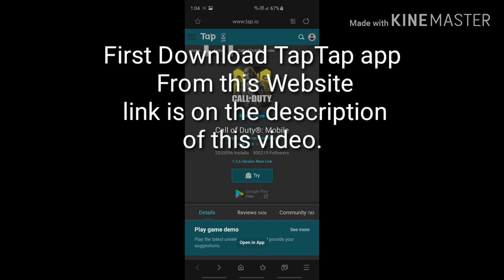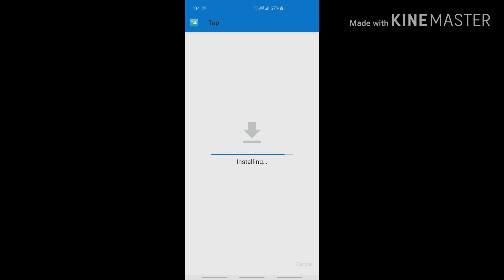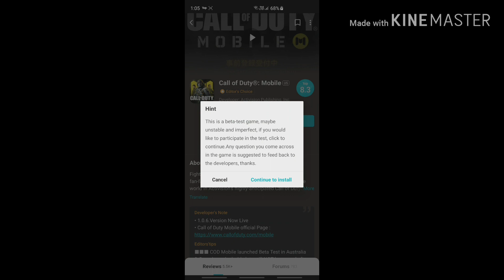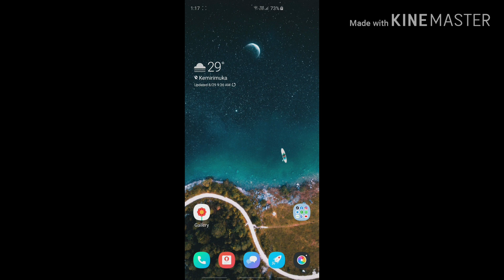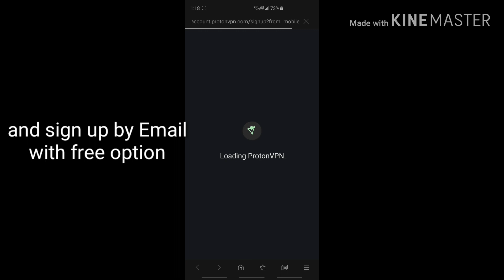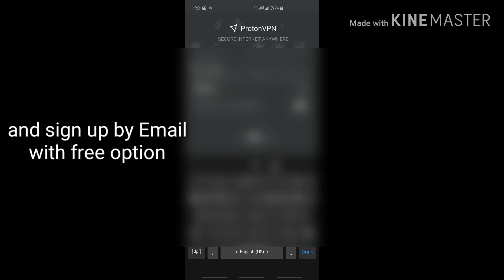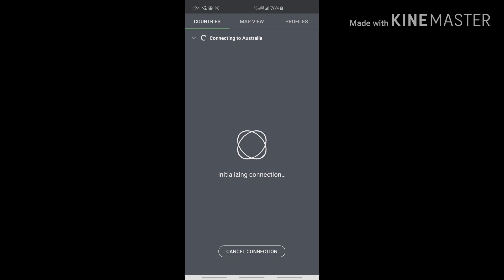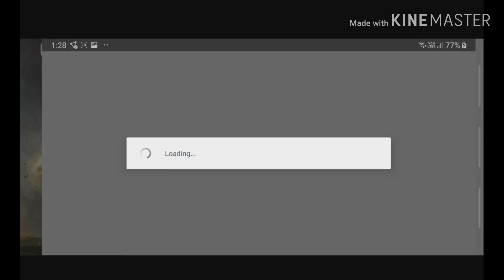How to Download and install Call of Duty Mobile.NEW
First video 29th August 2019.